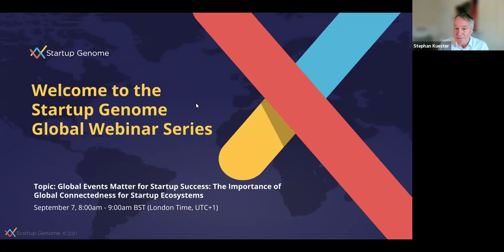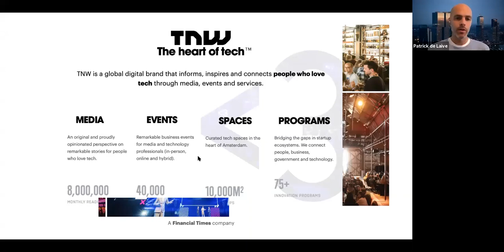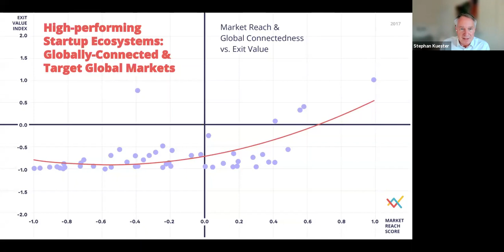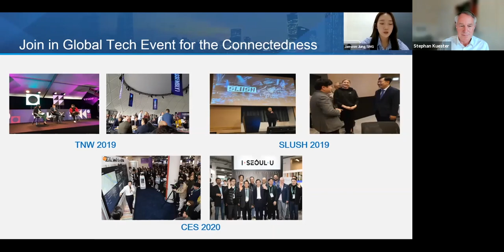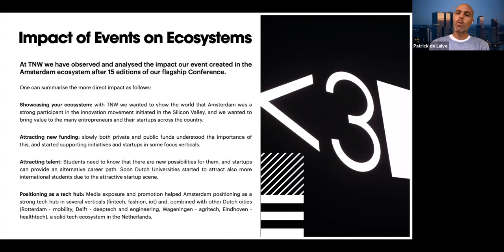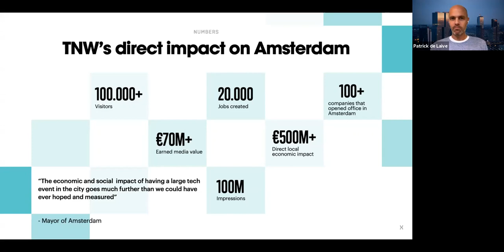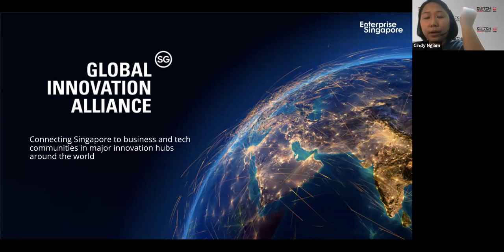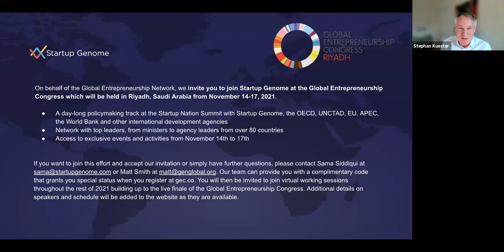Global Events Matter for Startup Success: Importance of Global Connectedness for Startup Ecosystems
Startups thrive on relationships and networks. Global Connectedness injects global knowledge, leading business models, and technology crucial to creating globally leading startups. This is a key ingredient of Global Market Reach and startup expansion. Therefore, it is crystal clear that networks and connections matter. Together with The Next Web and other key global practitioners, we will discuss why global events are a major driver behind Global Connectedness and how to quantify it.